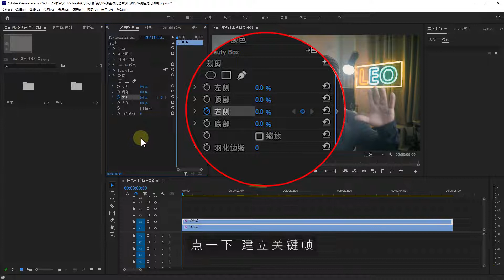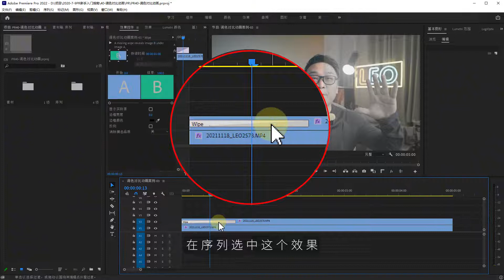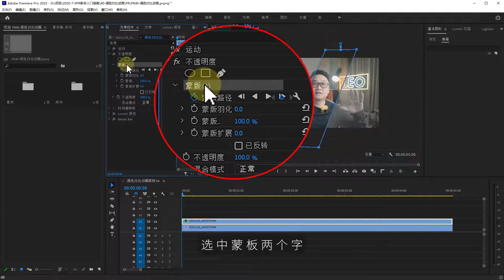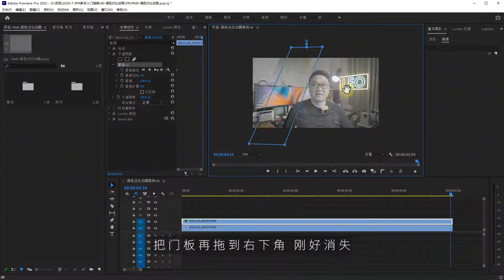四种方法用PR制作视频前后效果对比动画【PR零基础新手指南40集】